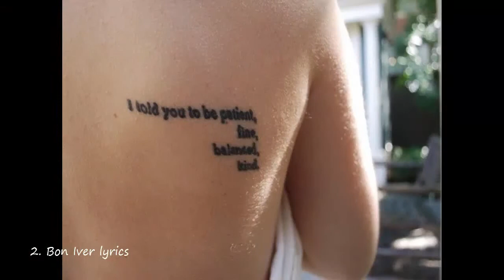10 Tattoos Every Basic Girl Secretly Wants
Best Tattoos in the World - Best Tattoo Artists in the World
►3D TATS P1 :
►3D TATS P2 :
►3D TATS P3 :
►TATTOO FOR MEN :
►TATTOO FOR GIRLS :
►COUPLE TATTOOS :
►HOT BODY WITH TATTOOS :
►MEN TATTOOS :
►YOUR NEXT 3D TATTOO :
►WORST TATTOOS :
►SEXY TATTOOS ON WOMEN :
►SCARY TATTOOS :
►ANIMAL TATTOOS :
►PORTRAIT TATTOOS :
►SEXY GIRLS :
►FUNNY TATTOOS :
►3D HAND TATTOOS :
►ART TATTOOS :
►ARM TATTOOS :
►CHEST TATTOOS :
►FOOT TATTOOS :
►TATTS FOR MEN :